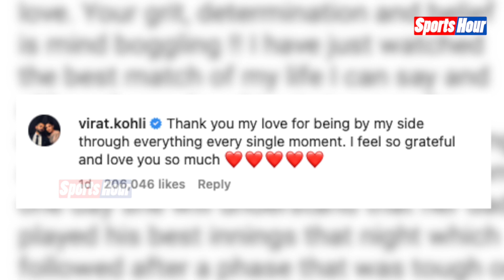Kohli ने पाकिस्तान से छीनी जीत तो पत्नी Anushka ने ऐसे छलकाया अपना प्यार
16 अक्टूबर से टी20 वर्ल्डकप 2022 के शुरू होने के बाद सभी को इंतजार था तो भारत और पाकिस्तान के बीच मुकाबले का। 23 अक्टूबर को दिवाली से ठीक एक दिन पहले भारत और पाकिस्तान के बीच महामुकाबला खेला गया। और इस रोमांचक महामुकाबले में भारत ने पाकिस्तान पर जीत हासिल की। और इस मैच के हिरो रहे विराट कोहली। 23 अक्टूबर को पाकिस्तान के खिलाफ कोहली के बल्ले ने ऐसा आग उगला कि पाकिस्तान टीम ने घुटने टेक दिए।

ashu
neyaz